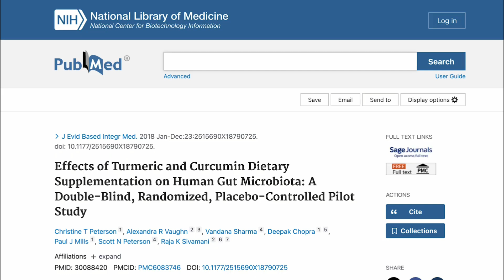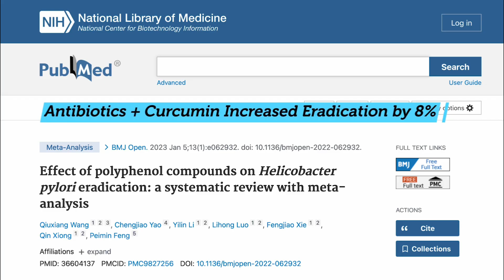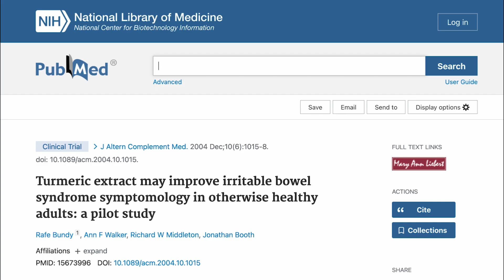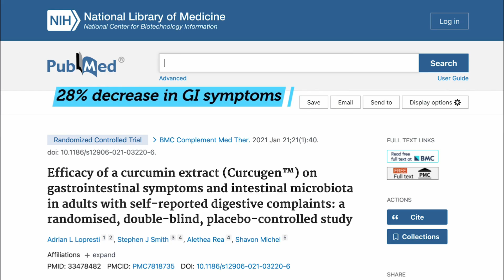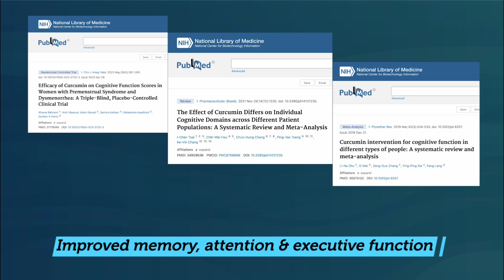How Turmeric (Curcumin) Reduces Gut Inflammation & Improves Cognition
Curcumin (turmeric) is a powerfully beneficial gut remedy that can support IBS, digestion and cognition. Learn how to use it to heal - watch now!

👇Read these next 👇
➡️The Best Gut Cleanse Isn’t What You Think: